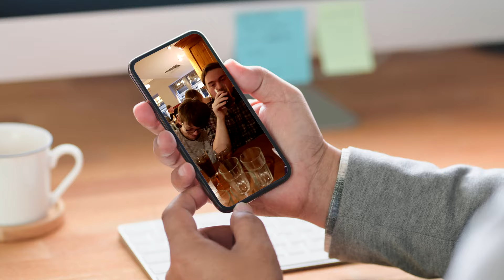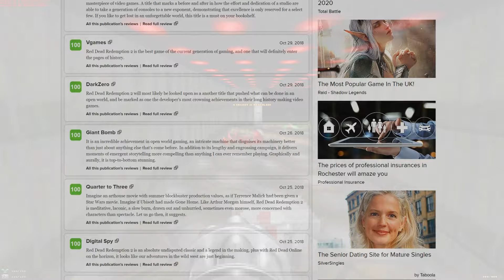Doom: In Isolation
The story of how Doom (1993) helped me get through the days I was stuck indoors... just like today.